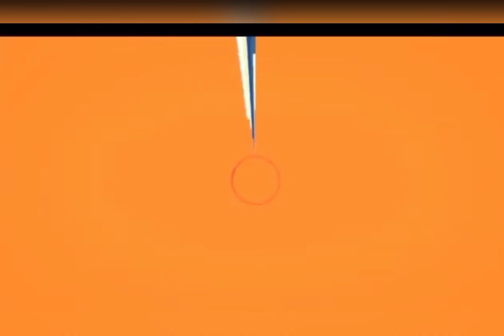Le petit Junior chez Maman Dénis Tshisekedi /ABED Achour. Suivez ça 👏🏾👏🏾👏🏾